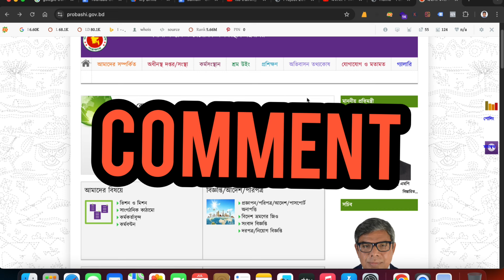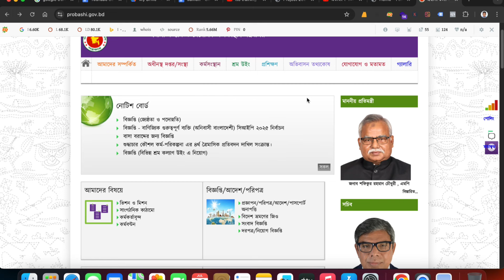কলিং ভিসায় মালয়েশিয়া | কোন ক‍‍র্মী কোথায় গেলে টাকা ফেরত পাবেন | Calling Visa Malaysia Labor Market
কোন ক‍‍র্মী কোথায় গেলে টাকা ফেরত পাবেন,
Calling Visa Malaysia Labor Market,
কলিং ভিসায় মালয়েশিয়া ,
Malaysia medical report online | Medical report check by passport | sumonstricks
gcc medical report check
gamca medical status check
medical test report
medical report check
online free medical report check
passport medical report check online
gamca medical report check
gamca medical report check online
online medical report check
medical result check online
gcc medical report online check
lmra medical report check
check my medical report
gamca medical test report
saudi gcc medical report online check
passport medical report check
gamca report check
gcc medical report status check
gamca medical check status
medical test result
gamca medical status check online
gamca medical report check online status
gamca online report check
medical check up report
check medical status gamca
check gamca medical status
gcc gamca medical status check online
gamca check medical status
gcc gamca medical status
gcc check medical report
check medical result online
gamca medical check report
gamca test report
gcc gamca medical report check
medical test report check online
check my medical report online
gulf health council medical test report
online gamca medical status
gamca status by passport number
reliance medical lab report check
health check up report
gamca medical online check status
check medical status gamca slip
online ultrasound report check
gcchmc check medical report
check gamca medical status online
gamca medical test status
medical report status check
gamca medical report status online
gamca medical test report online
aiims blood test report
gamca check medical report
online doctor report check free
gamca medical status online
reliance medical lab online report check
gcc medical test results
gamca medical report check status
check dha medical report online
gulf medical report check online
al hilal medical report check
pr medical examination report
www gamca medical report check online
gamca medical test report check online
gamca test result
gcc online medical report check
gamca medical online report check
al hilal medical report check online
check gamca medical report online
blood checkup report
gulf medical test report
www gcc medical report online check
medical report check up
fomema medical report check online
online medical report check free
gamca report online check
gulf medical report check
online check gamca medical report
gcc medical test report
gamca test result online check
online medical test report check
efada check medical report
gamca medical status online check
gamca medical test online check
gamca report check online
gamca online check medical report
reliance medical lab report check online
gamca medical test results online
check medical test results online
quest medical centre online report check
check medical report by passport number
gamca medical test result
medical report check from passport
medical report check with passport number
medikal ripot check
efada online medical report
gamca test report online
gamca medical report online status
check online medical report gamca
check the medical report
gamca medical online check report